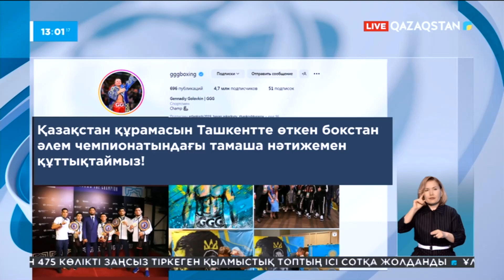Геннадий Головкин мен Димаш Құдайберген бокстан Әлем чемпиондарын құттықтады